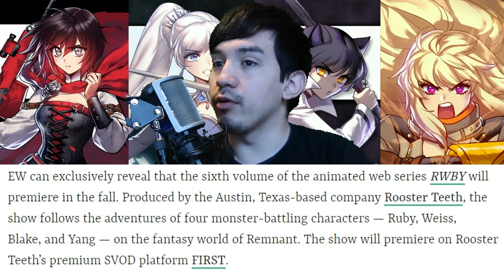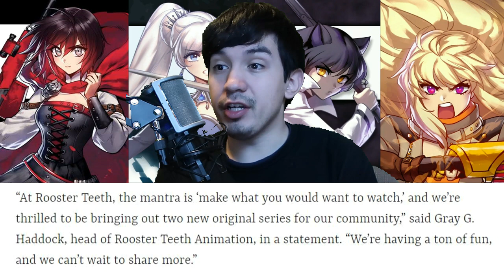RWBY Article Reading | Volume 6 Coming This Fall, New Shows, Recurring Shows, etc!!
So RWBY Volume 6 will be premiering the Fall. And with the article, comes other info on the newest and recurring shows on Rooster Teeth. If you want to read the article yourself, go